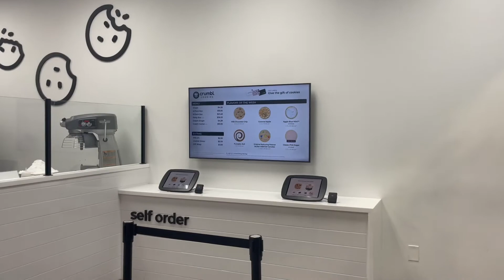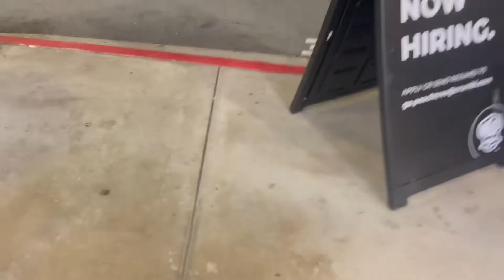Me at the crumbl cookie’s place